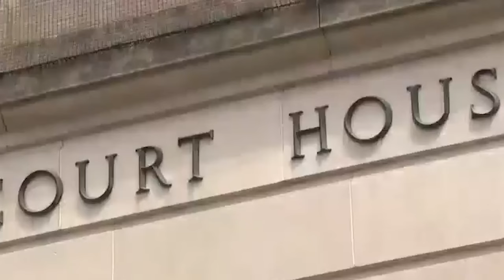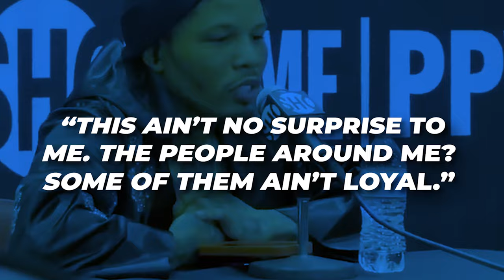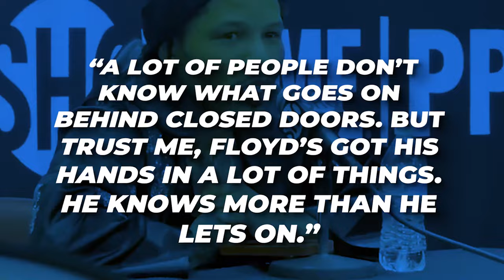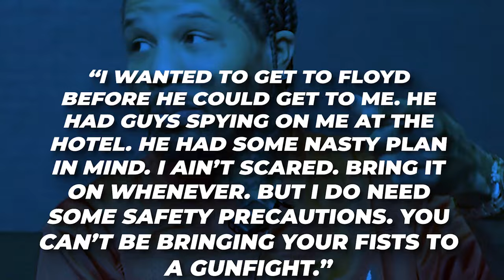CNN: Gervonta Davis SENTENCED To JAIL After FEDS RAIDED His HOME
What’s up, boxing fans? Welcome back to the channel! If you thought the Gervonta Davis drama couldn’t get any crazier, guess what? It just took a turn that’s leaving everyone in shock. Today, we’re diving deep into the latest headline that’s got the entire boxing community buzzing—Gervonta “Tank” Davis has been sentenced to jail after the feds raided his home! That’s right! Things are heating up, and you won’t want to miss a second of this story!